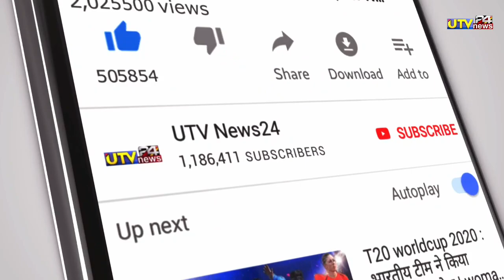IPL 2022-गुजरात से हारने के बाद लखनऊ टीम IPL 2022 से हुई बाहर | GT vs LSG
1000 sub complete on 5/7/19
10000 sub complete on 1/8/19
100k sub complete on 12/08/19💯
200K sub complete on 30/08/2019👍
300k sub complete on 29/09/2019👍
400k sub complete on 02/11/2019
500k(0.5million) complete 19/12/19💗
600k sub complete on 10/2/2020👌
700k sub complete on 01/04/2020
800k sub complete on 25/10/2020
900k sub complete on 3rd Aug 2021
1M Sub complete on 4th Dec 2021